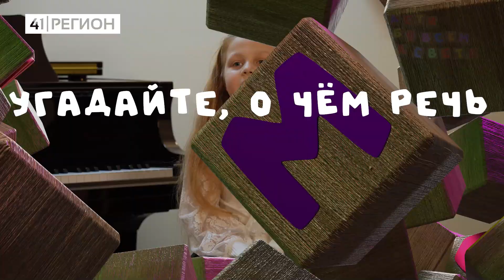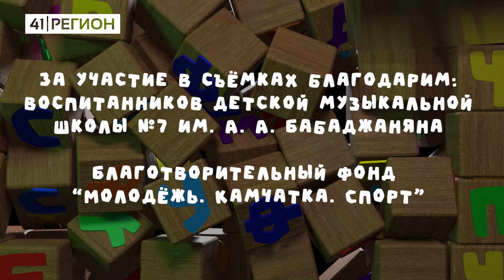•ДЕТИ ОБО ВСЕМ НА СВЕТЕ• ВЫПУСК №10